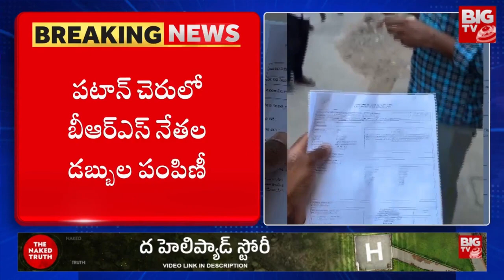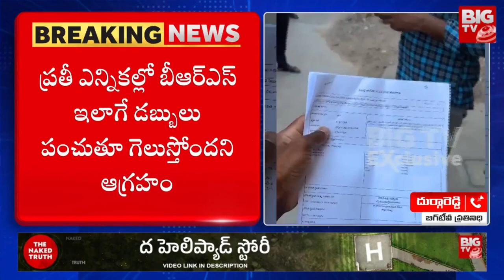BRS Leaders Distributing Money | డబ్బులు పంచుతూ అడ్డంగా దొరికిపోయిన బీఆర్ఎస్ | BIG TV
BRS Leaders Distributing Money | డబ్బులు పంచుతూ
 అడ్డంగా దొరికిపోయిన బీఆర్ఎస్ | BIG TV